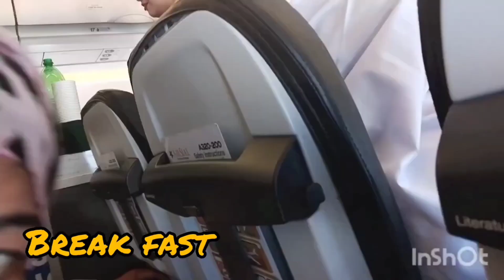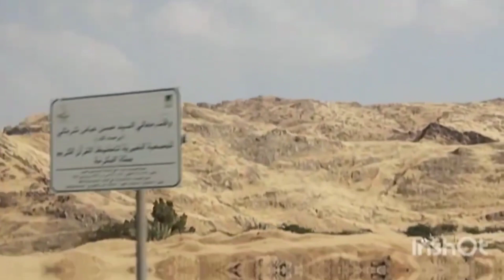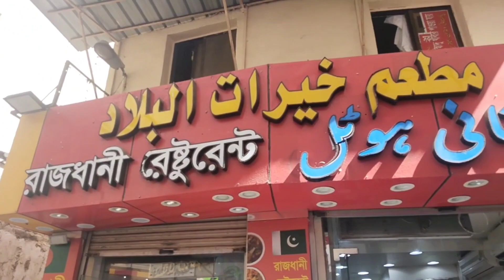Umrah in ramadan 2024|My first umhera with my family|Step by step umrah guide|umrah vlog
Umrah in ramadan 2024|My first umhera with my family|Step by step umrah guide

Naseed provided by Noncopyrightnasheed
Title.Relaxing Nasheed - Sins - Muhammad Al-Muqit [slowed+reverb | CFN Release]

Things to pack for Umrah
Umrah packing list for ladies
umrah bag packing